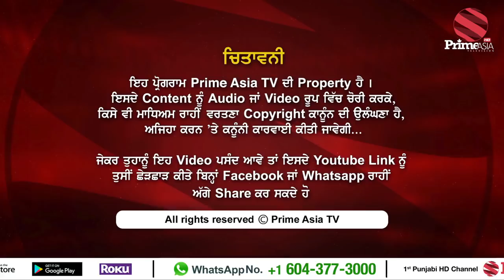Prime Talk (334) || One Year Report Card of Doug Ford's Govt. || Amarjot Sandhu & Prabmeet Sarkaria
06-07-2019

ਓਨਟਾਰੀਓ ਦੀ ਡਗ ਫੋਰਡ ਸਰਕਾਰ ਦਾ ਇੱਕ ਸਾਲ ਦਾ ਲੇਖਾ ਜੋਖਾ

24 hours Local Punjabi Channel

India
JIO TV